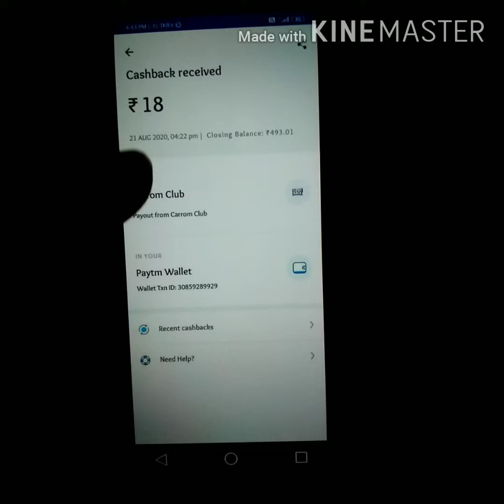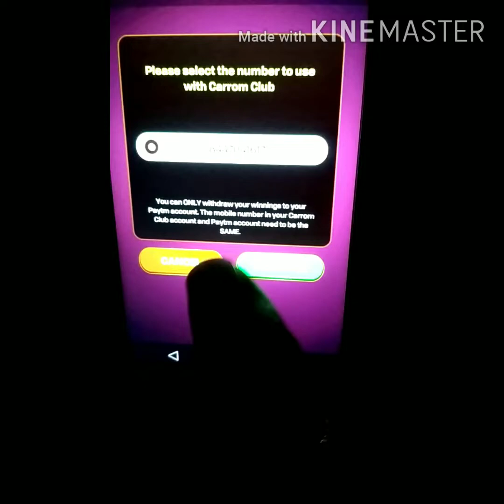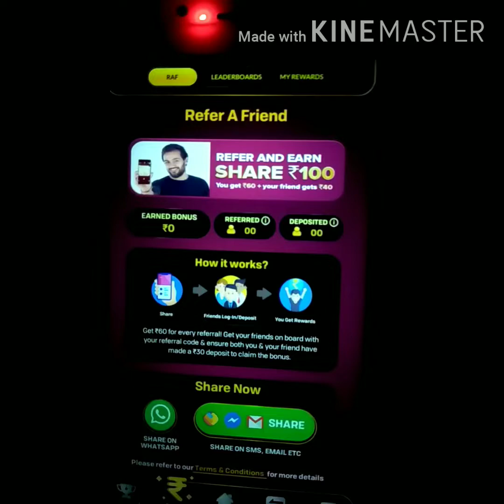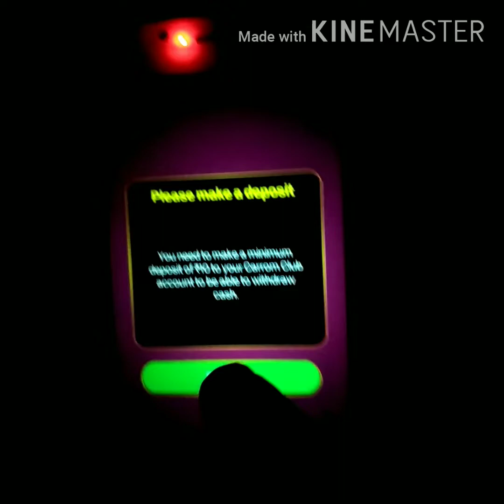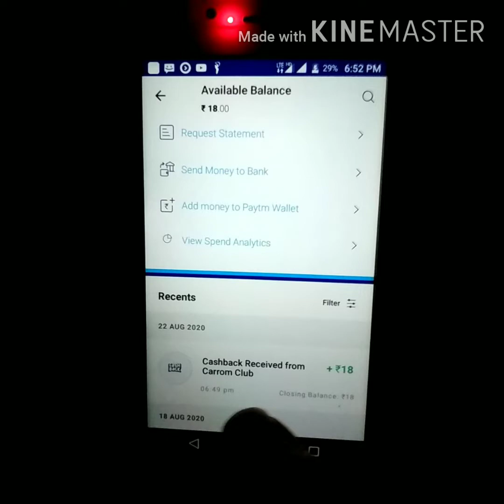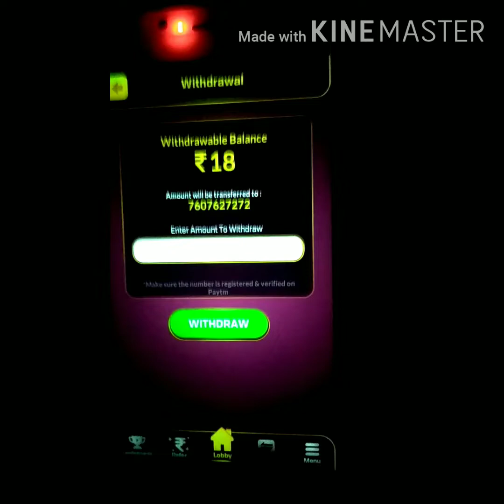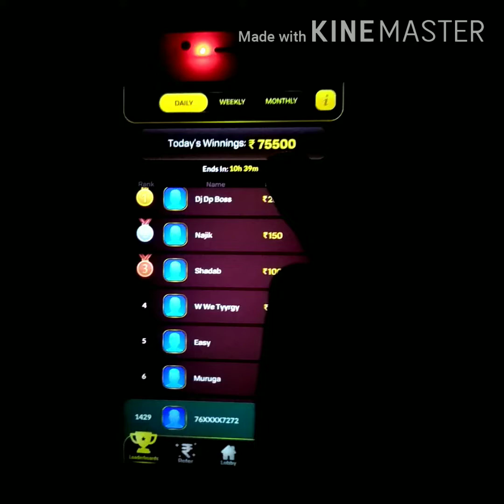Carrom club app|carrom club paytm proof| carrom club se paise kaise kmaye |best new earning app 2020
🔥app name - carrom club

🔥app link 🔗 Download and play Carrom Club with me. Get a ₹105 sign-up bonus FREE. Each of us can get upto ₹100 bonus for referrals too!

✅ U may also dwld this working app

💖 per refral - 4rs

💖 sign up bonus - 20rs

📌ye app bhi paisa de rha ispe vid bna chuka hu vid dekhlo or mn kre to isko b dwld krlo

💖app name - galo

💖 sign up - 50rs

💖 per refral - 5rs

💖 daily task daily chkin games spin and win

Unlimited bypass trick - login with gmail